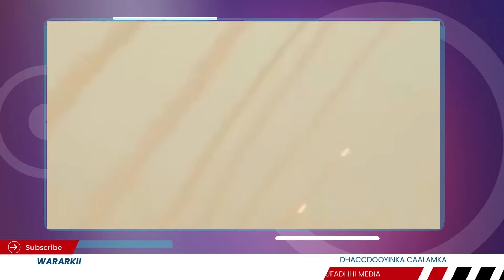Magaalooyin Badan oo Isr Leedahay oo Gubanaya Saacaddan